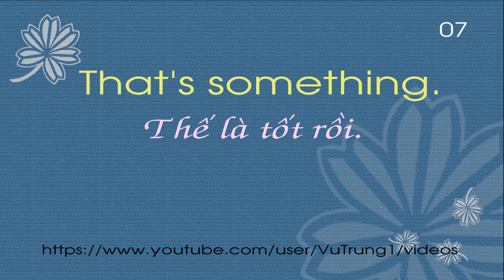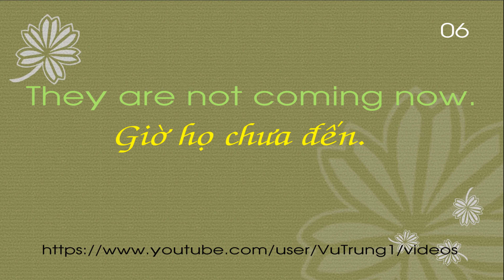Tieng Anh can biet 40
Will it take long?
When will you come back?
Whatever happens…
We should hook up sometime!
Wait for it.
They are not coming now.
That's something.
That's it!
Thanks for the warning.
Stop it, you clown!